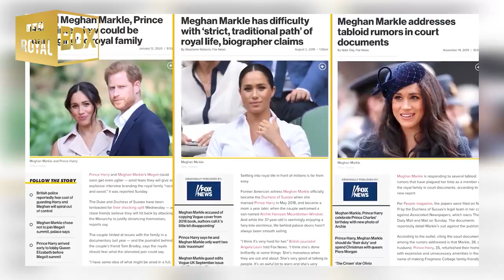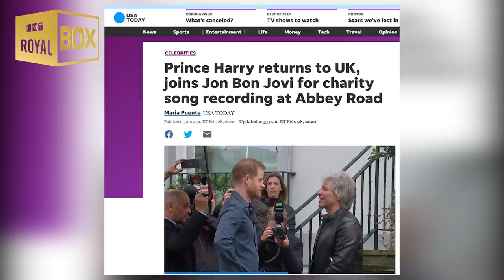Prince Harry's Post-Royal Life Will Involve Music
Harry's Post-Royal Life Will Involve Music.

Source: The SUN, Reuters, BBC, ITN